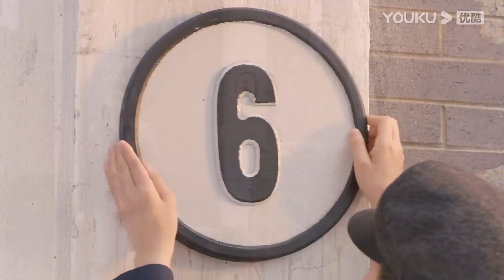【HIGHLIGHT】痞帅司令傲娇千金重归于好！两人默默做了太多事 | 一见倾心 Fall In Love | 优酷宠爱剧场 YOUKU ROMANCE